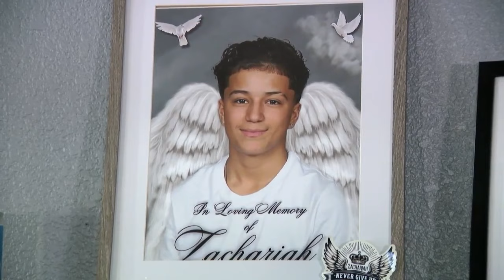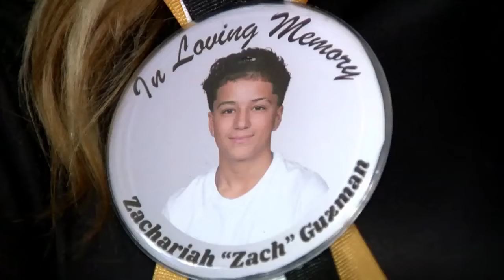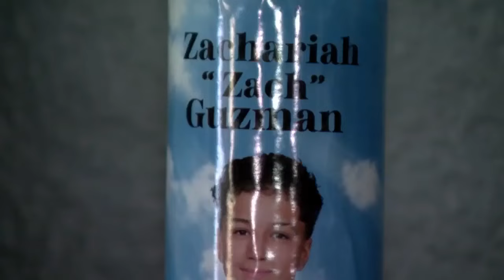Las Cruces mother mourns death of 14-year-old son as case against teen shooter wraps up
Zachariah Guzman, or Zach, as he was known by his friends and family, died after being shot by a 15-year-old boy in a Las Cruces neighborhood near Organ Mountain High School.

KFOX14 sat down exclusively with Guzman's mother, who said her son was sweet, loving and taken far too soon.